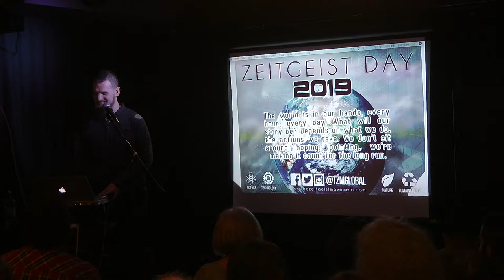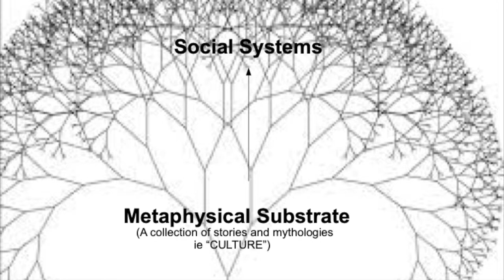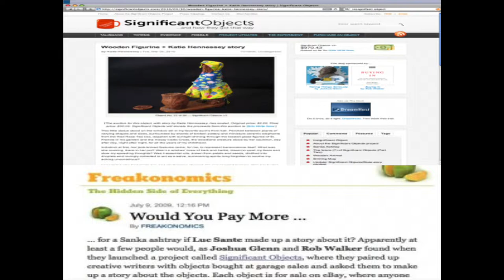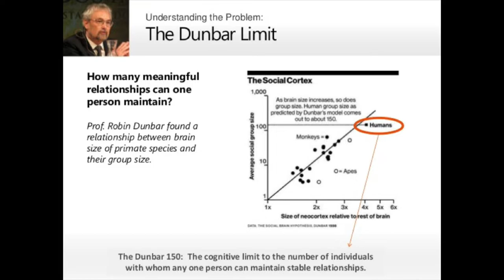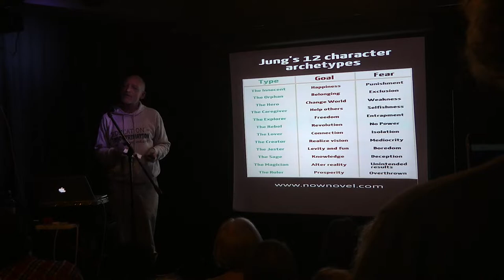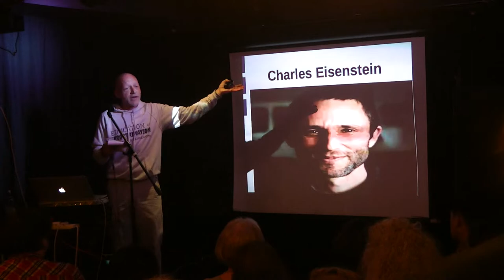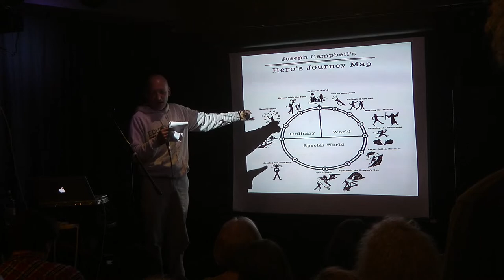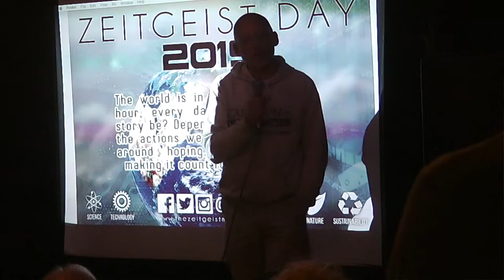In Search of Better Stories | Erik | ZDay 2019 London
Synopsis:
The awesome power of story and myth to shape our reality and provide us with meaning is undeniable. Alas, the stories that underpin our societal structures: money, power, nation, religion etc. no longer function as binding agents, but serve only to divide and separate us, both from each other and the world at large. We need better ones.

About TZM:
The Zeitgeist Movement is a global sustainability activist group working to bring the world together for the common goal of species sustainability before it is too late. Divisive notions such as nations, governments, races, political parties, religions, creeds or class are non-operational distinctions in the view of The Movement. Rather, we recognise the world as one system and the human species as a singular unit, sharing a common habitat.